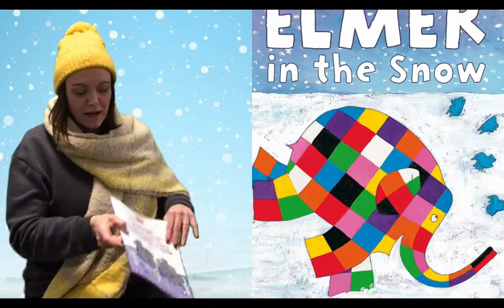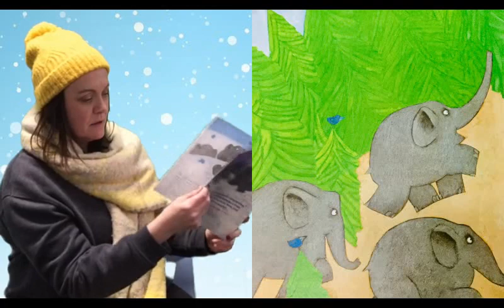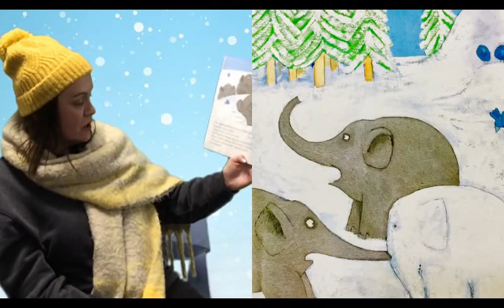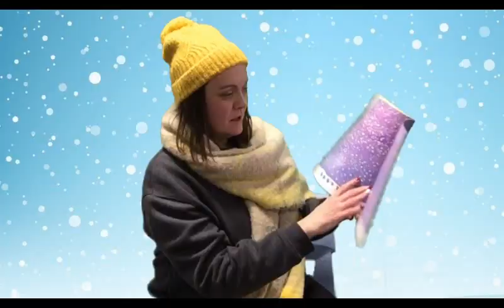Elmer in the Snow